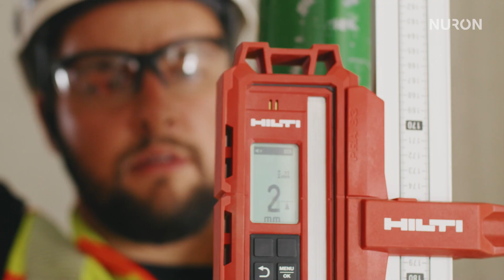Møt PR 40-22 – Hiltis nye rotasjonslaser!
Beskrivelse: Den er superenkel å bruke med kun én knapp og universell fjernkontroll 🙌 Du slipper kompliserte oppsett og tidskrevende justeringer – PR 40-22 fikser det for deg! Med B 22-85 batteriet kan du bruke den i hele 35 timer!